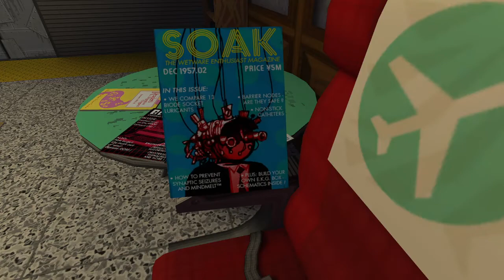Jazzpunk Directors cut